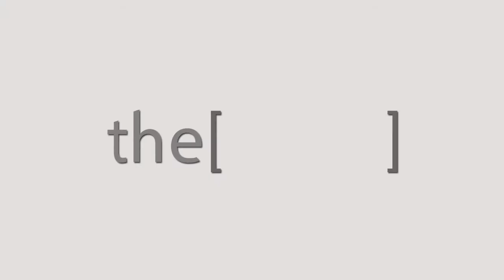DR.Khaled Elhadedy talks about Vitamin D deficiency dilemma .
Professor and head of internal medicine , Diabetes and Endocrinology Department faculty of medicine Bani Sweif university .
أستاذ ورئيس قسم الطب الباطني ، قسم مرض السكري والغدد الصماء بكلية الطب جامعة بني سويف.